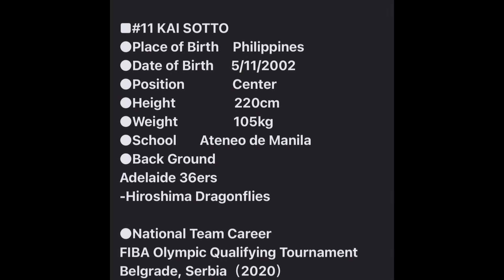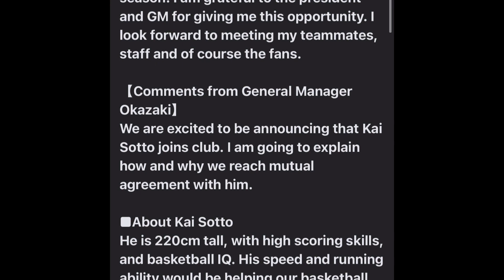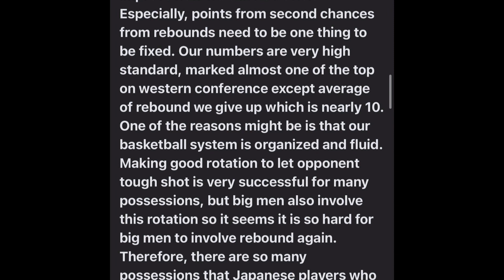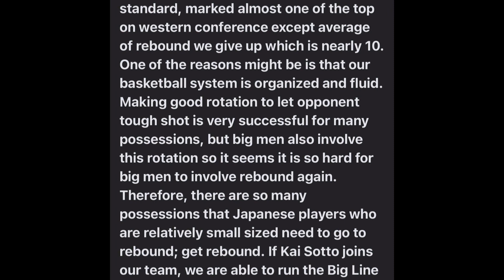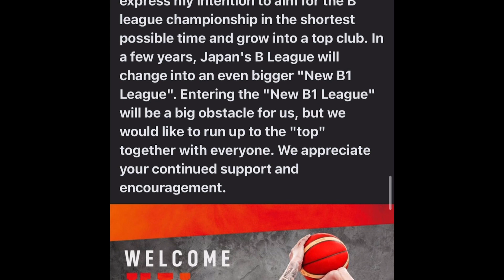Kai Sotto maganda ang balak ng Hiroshima Dragon Flies sa career ni Kai para mapunta sa NBA Congrats